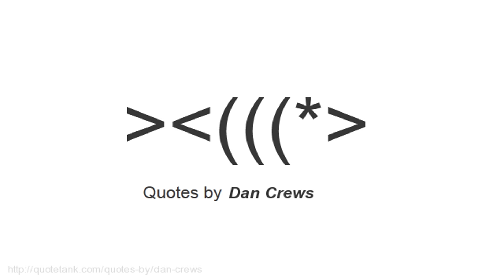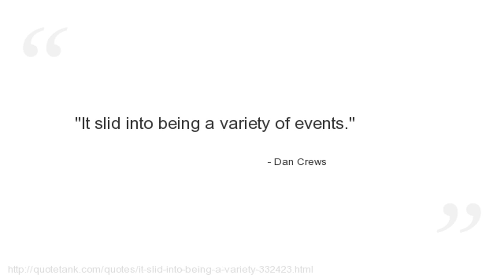Dan Crews Quotes